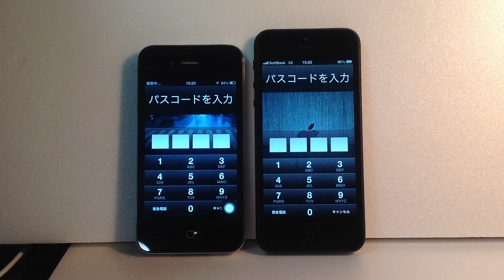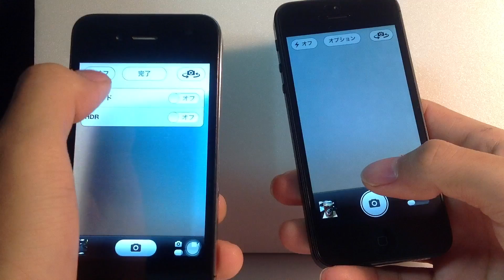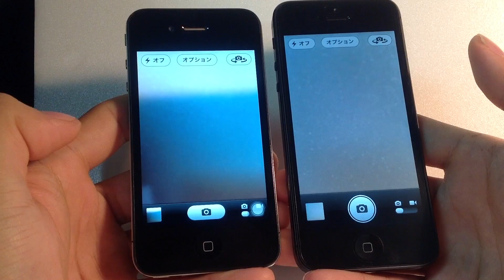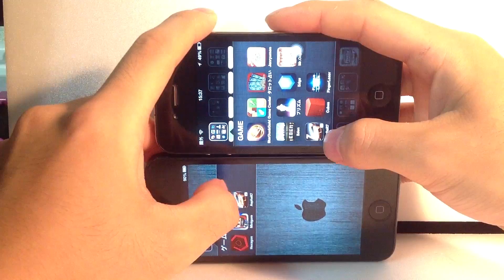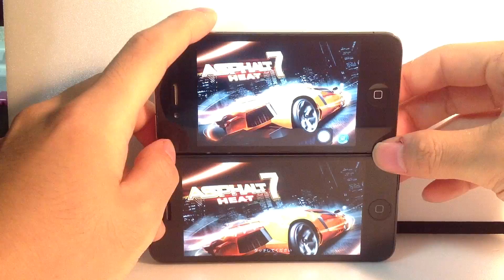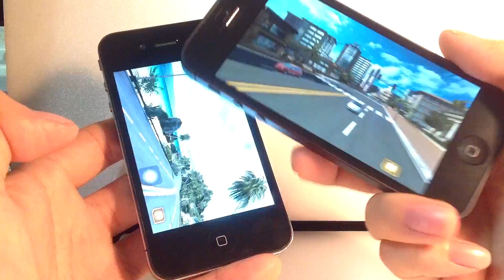iPhone5の性能を見てみた！[speed check!]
今回は電源の立ち上がりや
カメラ速度、ゲームアプリ処理速度の
三点を素人的にチェックしていきます。

尚、この動画で比較対象にしているiPhone4は
使いまわしてきたものなので、通常の処理速度より
更に衰えているかもしれません。

あくまで大体のレビューなので

※マルチタスクはすべてオフにしてあります。